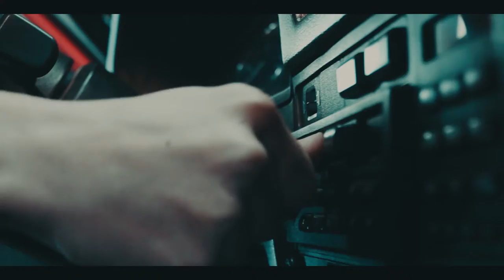GARAGELAND /BMW E30 M40 Seramik Kaplama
GARAGELAND  kanalına  Hoş geldiniz.

Ankara simgelerinden biri olan BMW E30 seramik kaplama özel videosu sizlerle

GARAGELAND seramik kaplama , Boya Koruma , Oto kuaför , Oto döşeme , Cam filmi

İyi seyirler.

Detaylı arşiv için instagram hesabımıza göz atabilirsiniz.